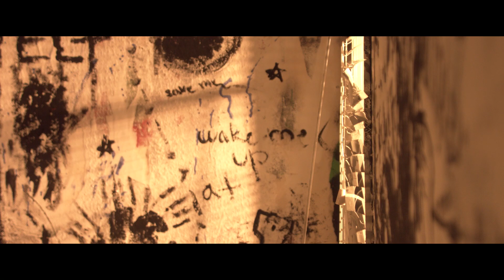Gaki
A1 opening sequence "Gaki"